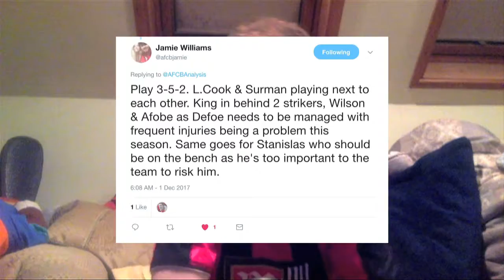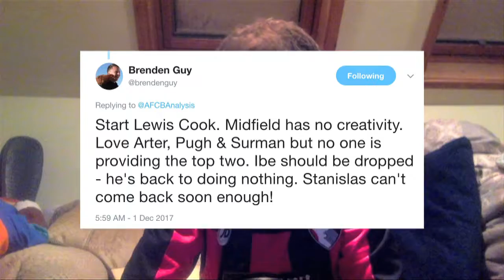AFC Bournemouth 1 Burnley 2 [29th of November] Match Review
A not great video for a not great match.